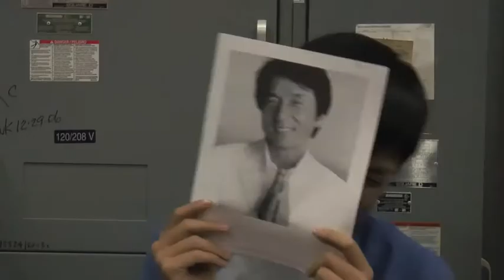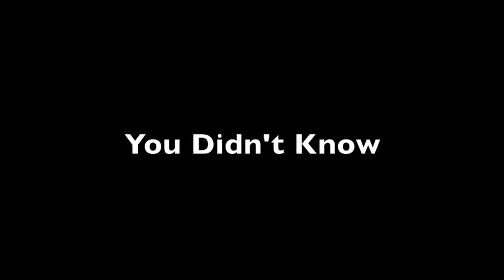Comedy Sportz Alumni Match Trailer 2013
Catching Fire